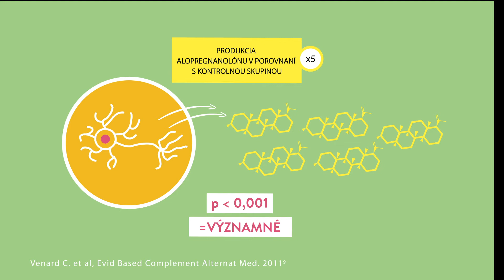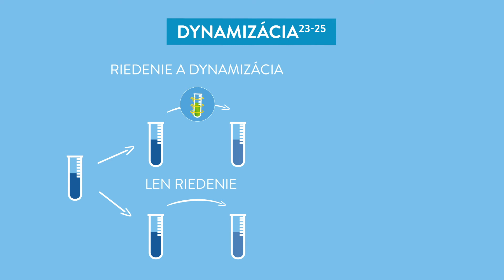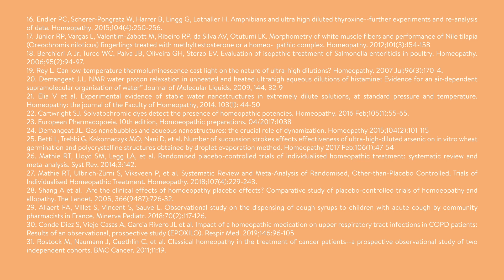Homeopatia - Fakty ako dôkazy